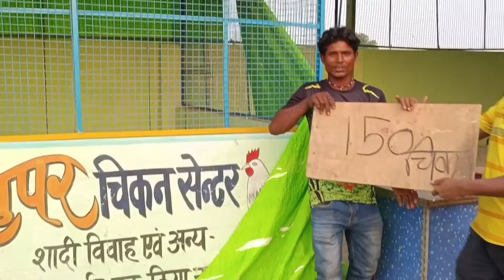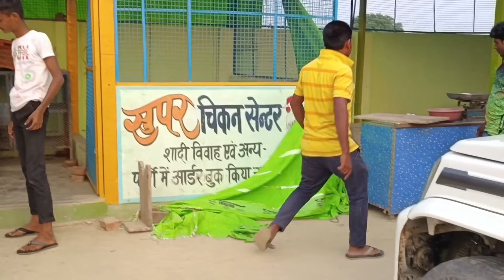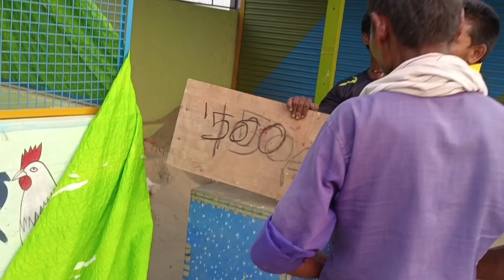बटवारा ||चार भाईयो का अगल बगल मुर्गे की दुकान ||कैंपेटिशन में मुर्गा फ्री |imran Sabbu ki comedy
बटवारा ||चार भाईयो का अगल बगल मुर्गे की दुकान ||कैंपेटिशन में मुर्गा फ्री |imran Sabbu Waheed Soib guddun ki comedy